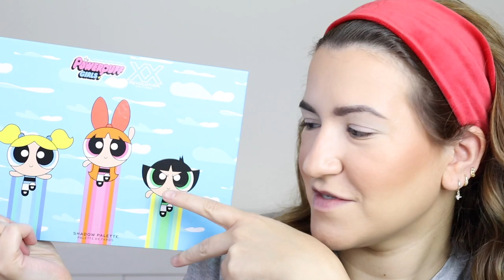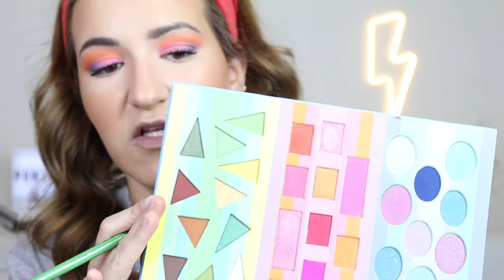NOVA! POWERPUFF GIRLS & XXREVOLUTION PALETTE - 1as Impressões/Review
powerpuffgirls powerpuffgirlsxxrevolution xxrevolution Olá a todos! O vídeo de hoje é umas 1as Impressões/Review da nova paleta da XXRevolution com as Powerpuff Girls. Espero que gostem!